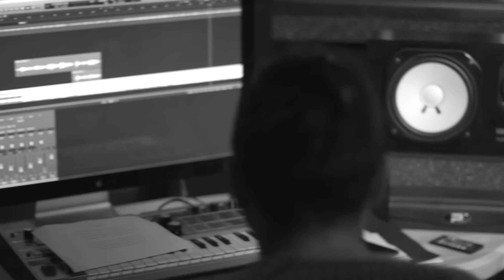"YENİ DÜNYA" Film Müziği (Çocuk) Erkan Petekkaya ve Ersin Erzincan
Yeni Dünya - Çocuk
YENİ DÜNYA FİLMİ 6 MART'TA SİNEMALARDA..
Seslendiren: Ersin Erzincan - Erkan Petekkaya
Şiir: Erkan Petekkaya - Caner Erzincan
Düzenleme: Ozan Sarıboğa
Müzik Yönetmeni: İlbeği Can Erzincan
Yapımcı: FG Digital Medya
Müzik Yapım: İber Prodüksiyon